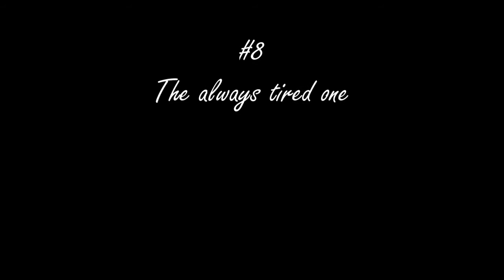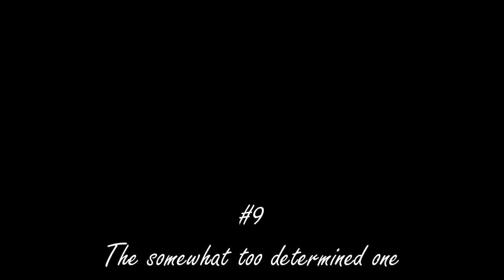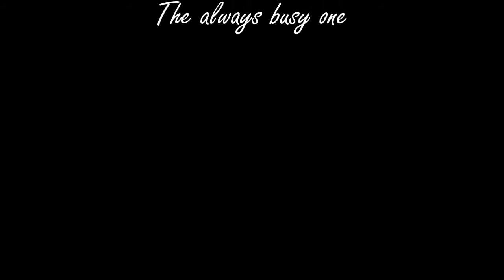Meet my Hostkid Part 2 // #25 // myaupairadventure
10 KINDS OF BABYSITTERS - This video I filmed togehter with my little one. He just turned 4 and is the cutest troublemaker in the world. He had so much fun making this video with me.